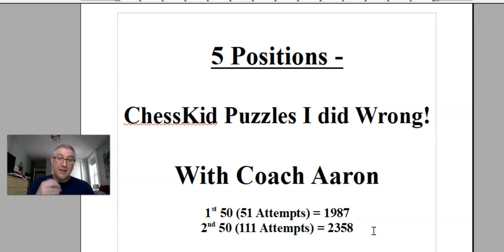Beginner/Intermediate - 5 ChessKid Puzzles I did Wrong! (#4) - Coach Aaron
ChessKid Has Fantastic Puzzles To Help You Recognize Tactics And Help Make Good Choices In Your Chess Games! Here Are 5 Of The ChessKid Puzzles I Did Wrong!! Can You Do Them Correctly?